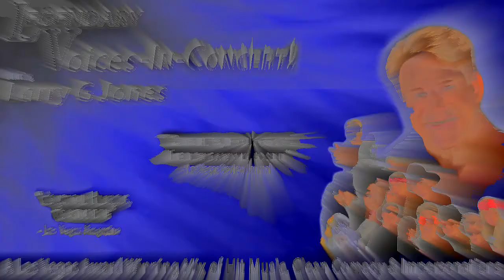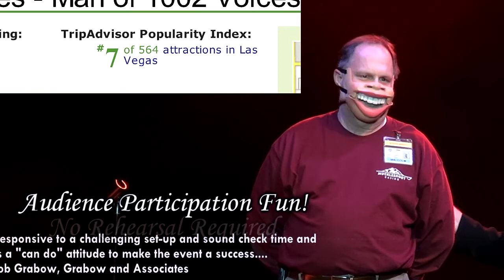Corporate Comedian Entertainment Demo - Entertainer of the Year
Corporate comedian Entertainment Demo - Entertainer and Impressionist of the Year Larry Jones' music and clean comedy show is the perfect fit for any event that needs a corporate comedian or corporate entertainment.